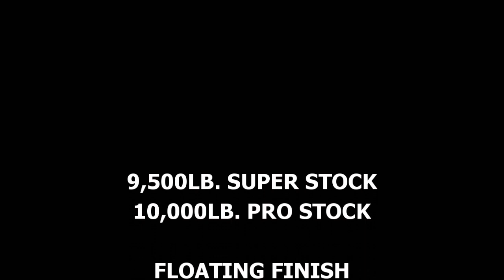Tractor Pulling Lucas Oil Super Stock/Pro Stock Tractors In Action At Winchester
September 5, 2015 Lucas Oil Pro Pulling League East Coast Pullers 9,500lb. Super Stock/10,000lb. Pro Stock tractors pulling at Stonewall Ruritan Grounds in Winchester, Virginia. Thumbnail photo is Brian Bricker on the legendary Screamin Demon IH Super Stock.